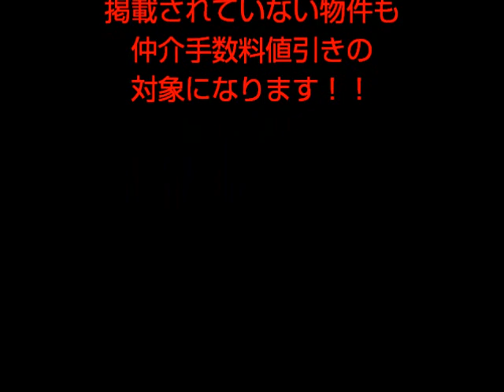『祐天寺新築戸建6.980万円』のムービー/3LDK/6.980万円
価格：6.980万円★その他仲介手数料0円物件多数あり
 東急東横線『祐天寺』駅　徒歩12分
 □その他仲介手数料無料物件多数あり